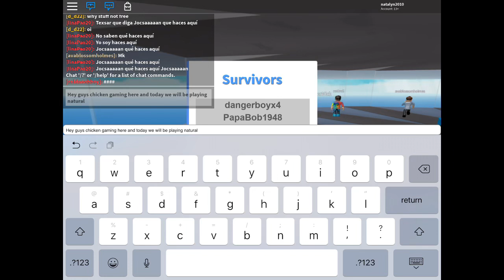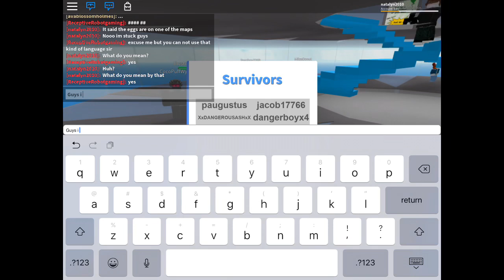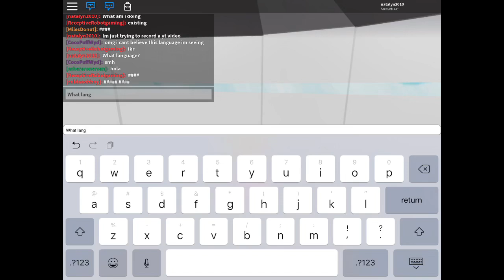Natural disaster survival